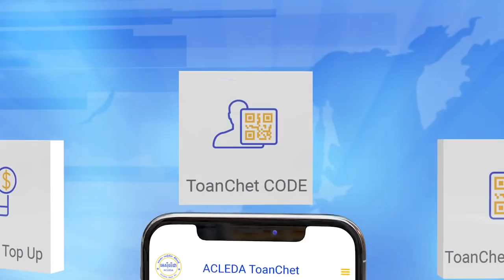ប្រជាជនកូរ៉េខាងត្បូងប្រកូកប្រកាសឲ្យធ្វើពហិការផលិតផលជប៉ុន ក្រោយជប៉ុនដាក់...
ប្រជាជនកូរ៉េខាងត្បូងប្រកូកប្រកាសឲ្យធ្វើពហិការផលិតផលជប៉ុន ក្រោយជប៉ុនដាក់កំហិតការនាំចេញមកកាន់កូរ៉េខាងត្បូង